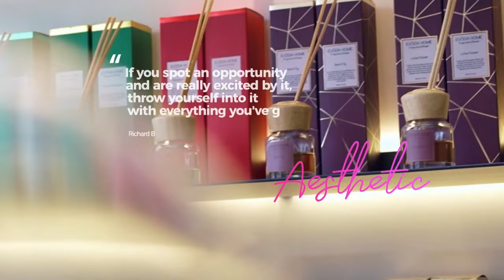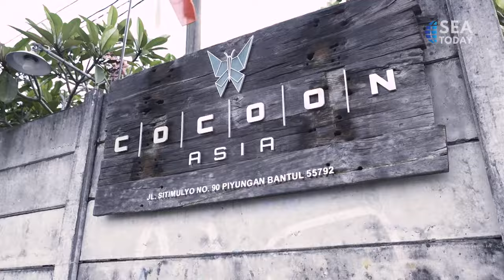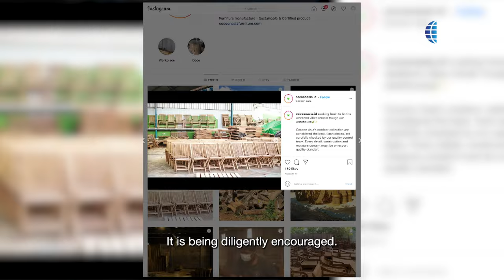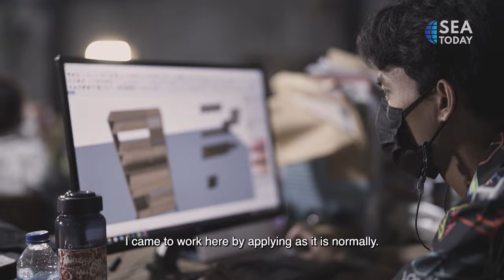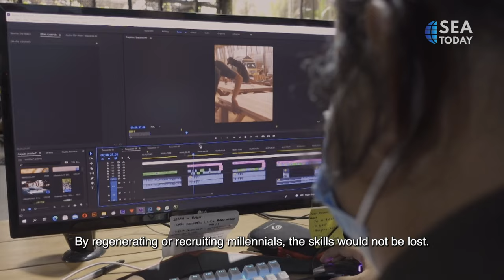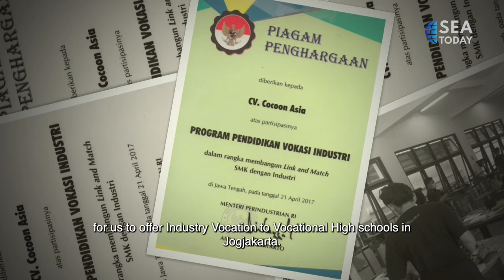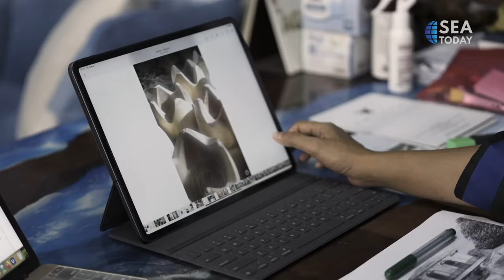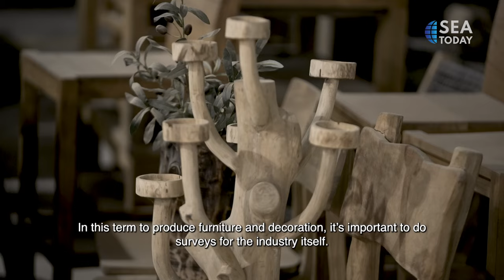Meet The Creators - Cocoon Asia